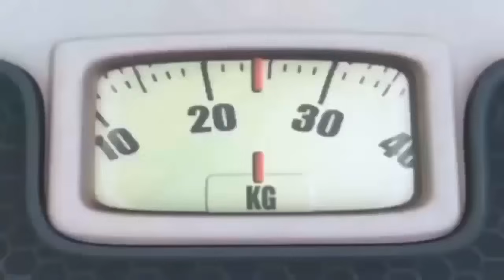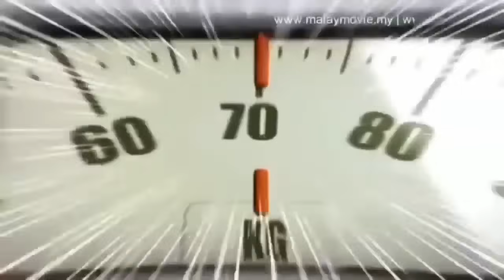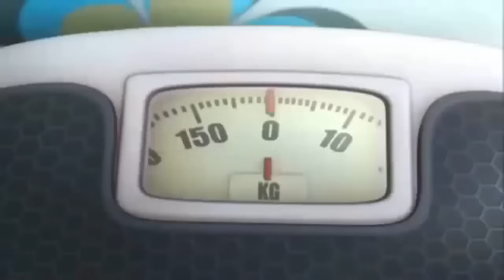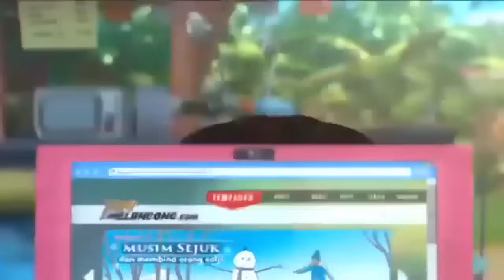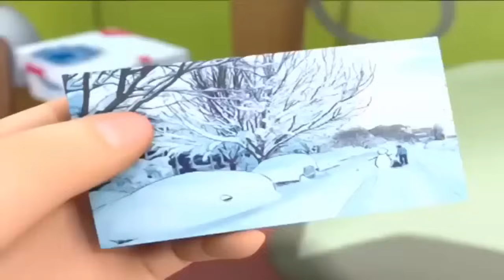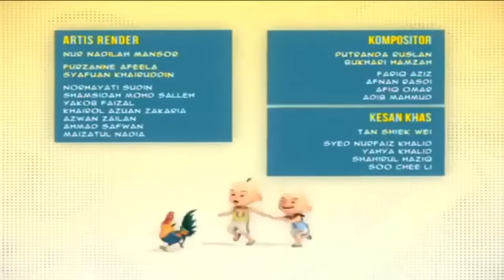Upin Ipin Terbaru 2019 - Episod Daun Hijau - The Best Cartoons for Kids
Assalamualaikum semua ! 👋👋

Upin Ipin Terbaru 2019 The newest compilation 2019 Upin & Ipin  HD.